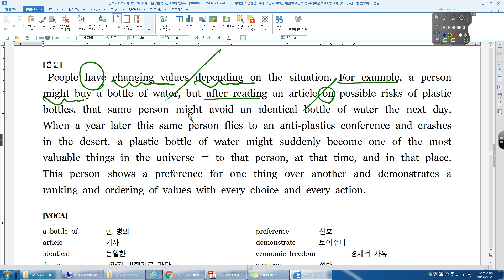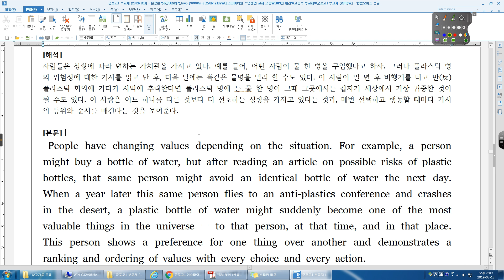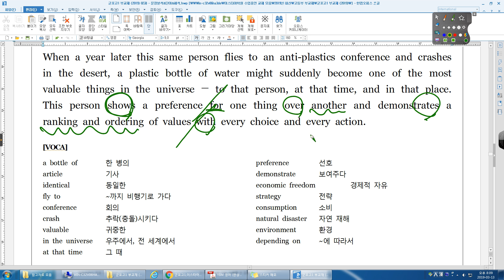군포고1 부교재 01강 10번 2016 06 고1 전국 32번